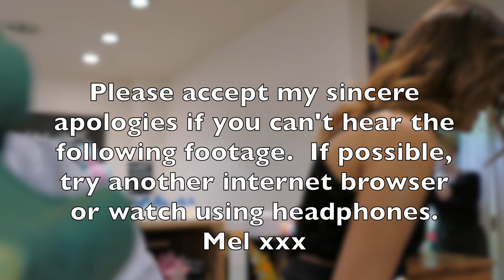Lush Santasaurus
Lush Santasaurus Bubble Bar  on location at Lush Cardiff, part of the Christmas Range at Lush for 2016 recorded in 4K Ultra HD